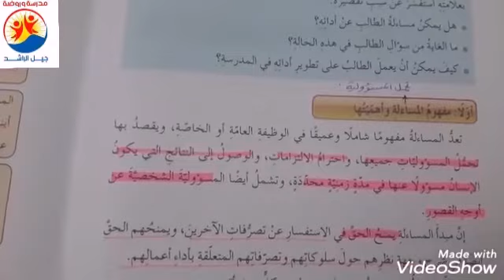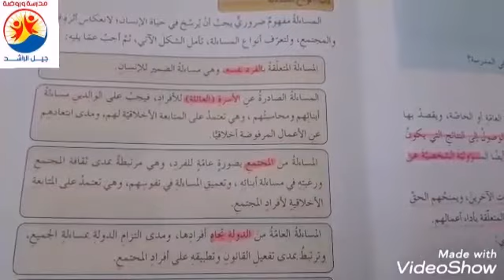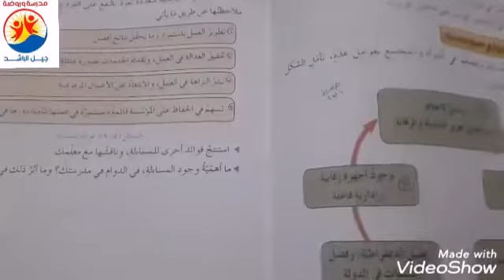الصف الثامن / المساءلة